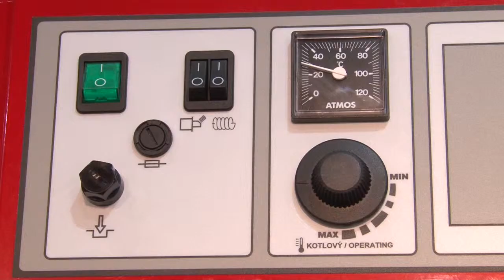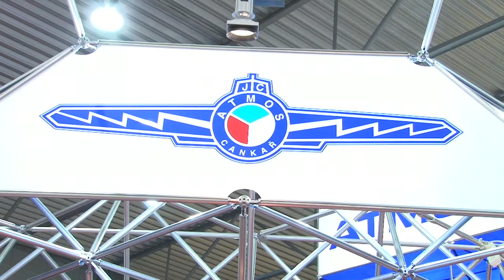ATMOS - Aqua-therm GB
Prague`s Trade Fair grounds in Letňany played host to the international trade fair Aquatherm, which has for many years been the forum for experts in the field of heating, ventillation, air-conditioning, measuring and environmental technology in the Czech Republic.
The climax of the trade fair was the award-giving ceremony for prestigeous prizes and honorary awards.
The board of judges awarded a gold medal to the company Jaroslav Cankař and Son,
ATMOS for their unique Automatic Boiler for Pellets the D21P with its inbuilt  ATMOS A25 burners and its screw conveyor.